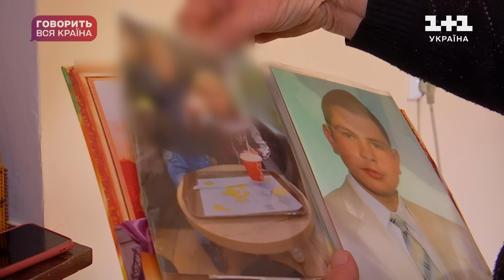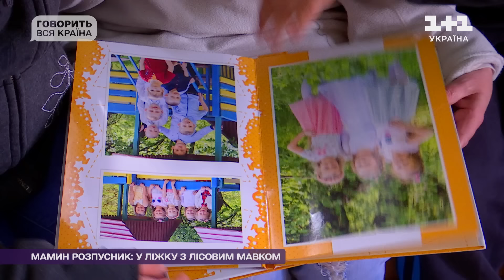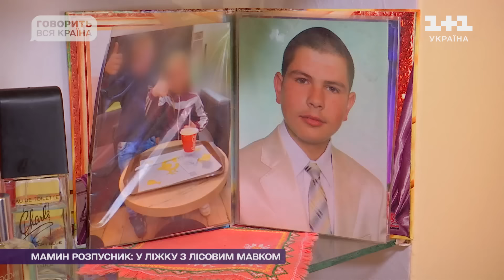Мамин розпусник: У ліжку з лісовим нявкуном | Говорить вся країна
Дивіться прем'єру ток-шоу Говорить вся країна на телеканалі 1+1 Україна.

Емма все ще носить чорне по померлій доньці, але зараз боїться, що вдягне траур і по єдиному сину. Через колишню дружину він нібито втратив розум і постійно тікає в ліс. Коли сину Емми було 16, його звабила доросла жінка, народила від нього і покинула. А вже маючи чоловіка, вертається, змушуючи його до інтиму, вимагаючи гроші та переслідуючи дівчат, з якими він намагається будувати взаємини. 10 років Емма вмовляє колишню, аби вона дала сину спокій, але фатальна жінка не зупиняється і нібито планує вигнати з дому в ліс і саму Емму. Що насправді відбувається між колишнім подружжям? Хто ховався і не хотів сексу? І чому нині Мар’ян живе у лісі?

Станьте частиною проєкту Говорить вся країна! Заповнюйте анкету за посиланням нижче і діліться своїми історіями, які побачить вся Україна.

Говорить вся країна – довгоочікуване головне ток-шоу України. У форматі журналістського розслідування автори проєкту розкриватимуть деталі подій, які викликали суспільний резонанс. В кожному епізоді історії коментуватимуть експерти – психологи, лікарі, криміналісти, адвокати та спеціалісти інших сфер, які спільно з ведучим проєкту Олексієм Сухановим будуть крок за кроком встановлювати правду та піднімати важливі соціальні проблеми. Головна місія проєкту – встановити справедливість в найскладніших життєвих ситуаціях, навіть в умовах воєнного часу.